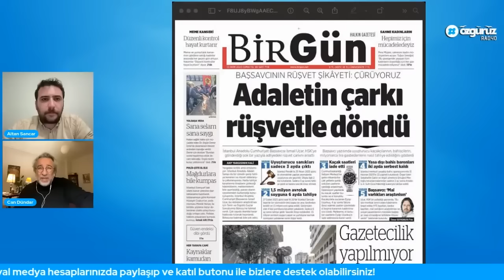Soylu'nun etrafındaki koruma kalkanı kalktı mı? Can Dündar anlattı